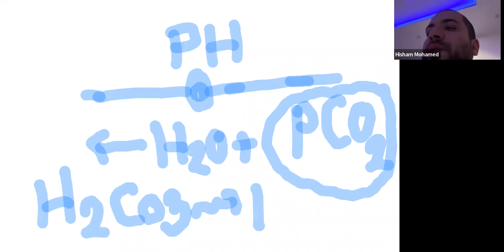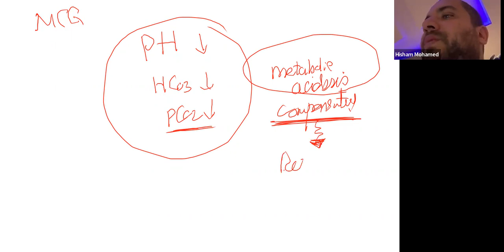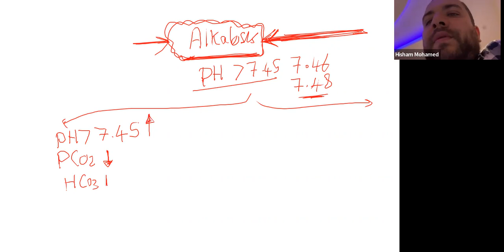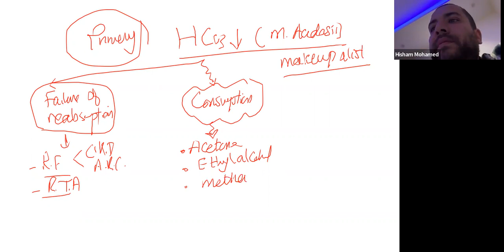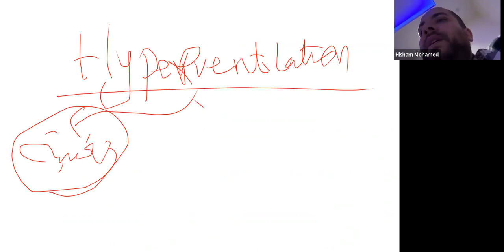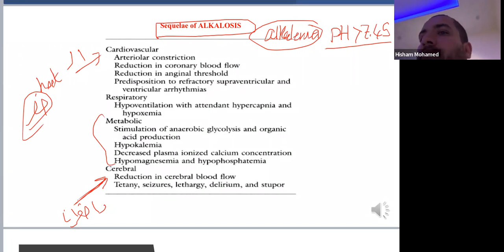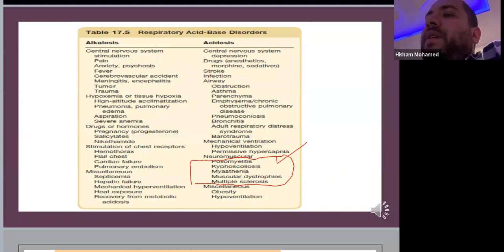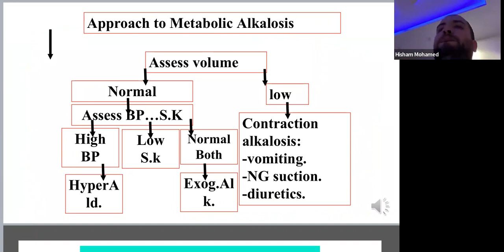Acid base balance -Medicine -1